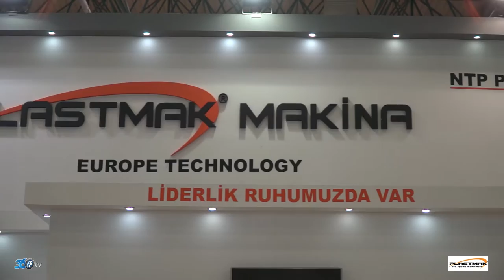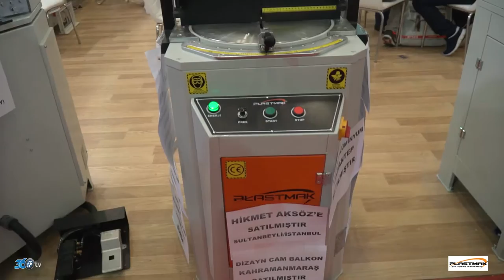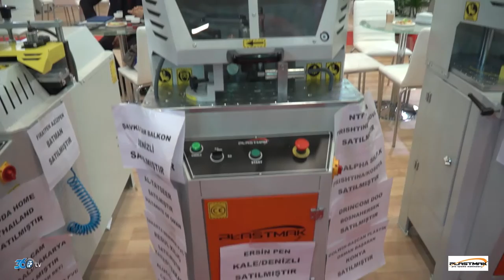Plastmak Makina - Kapı Pencere Cam 2017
Plastmak Makina için Tüyap'ta  hazırladığımız fuar tanıtım filmi.